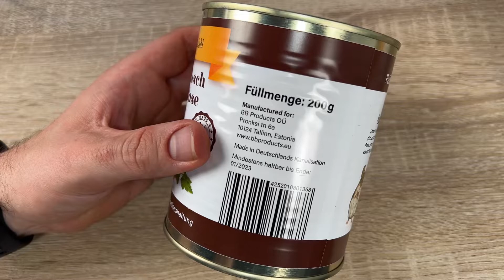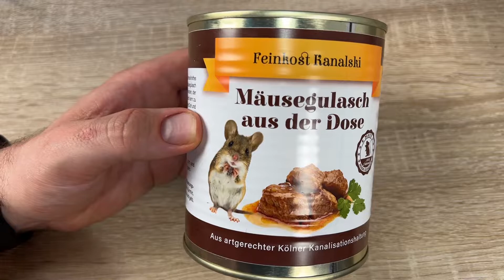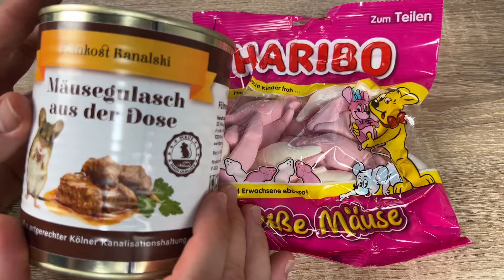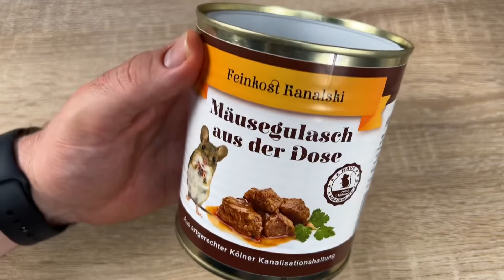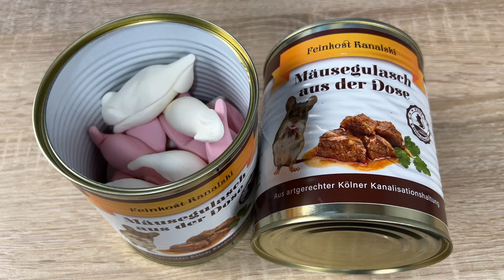Mäusegulasch aus der Dose von Kanalski - Rattengulasch aus artgerechter Kölner Kanalisationshaltung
Mäuse-/ Rattengulasch aus der Dose (200 g) | Kulinarische Leckerei von Feinkost Kanalski – Perfekt für jeden Anlass – Spaßgeschenk – Täuschend echte Verpackung

Rattengulasch aus der Dose von Feinkost Kanalski
Hergestellt in Deutschlands Kanalisation
Perfekte Leckerei für jeden Anlass
Verpackung wirkt täuschend echt
Spaßgeschenk mit Schaumzucker Süße Mäuse von Haribo
Geschmack: Saftorange & Himbeere
Inhalt pro Dose: 200 g
Kein Fleisch enthalten!

Mit dem hausgemachten Mäusegulasch aus der Dose von Feinkost Kanalski zauberst auch Du dir schnell und einfach ein leckeres Gericht nach altem Familienrezept. Ob mit Freunden, der Familie oder allein, Mäusegulasch aus der Dose kann zu jedem Anlass aufgetischt werden und wird dich und deine Gäste kulinarisch begeistern.

Mäusegulasch aus der Dose ist mit seinem täuschend echten Etikett die perfekte Geschenkidee für Spaßvögel. Ein Spaßgeschenk mit Schmunzel Garantie!

pduesp